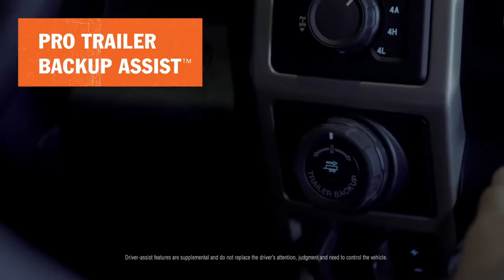2016 Ford F-150 Louisburg KS | Where to Buy a Ford Truck Louisburg KS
The best Ford Dealership in the Louisburg KS area is without a doubt Rob Sight Ford! Take one step on the lot of Rob Sight Ford, near CITYSTATE, and you will quickly see why they are the best. Rob Sight Ford has the best Ford inventory, from pre-owned to new. Rob Sight Ford has the best Ford service department. Rob Sight Ford has the best Ford parts department. Rob Sight Ford has the best Ford everything! Don't waste your time looking at other Ford Dealerships around Louisburg KS, just come visit the best!